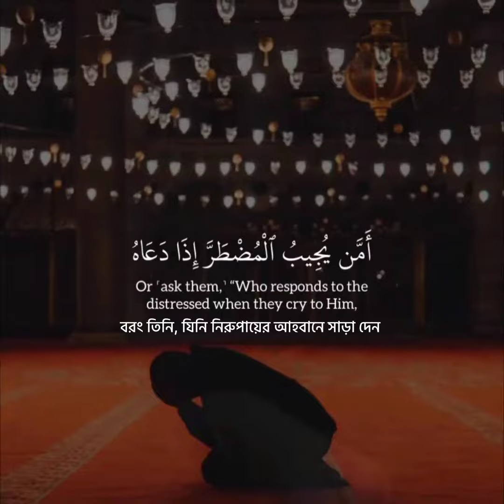emotional Recitation by Yasser Al-Dosary | surah Naml 62-63